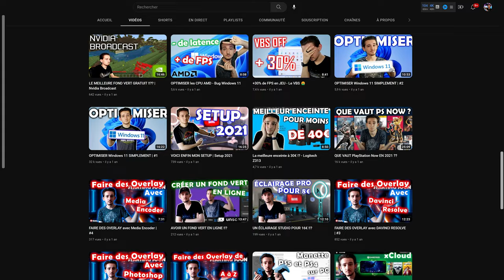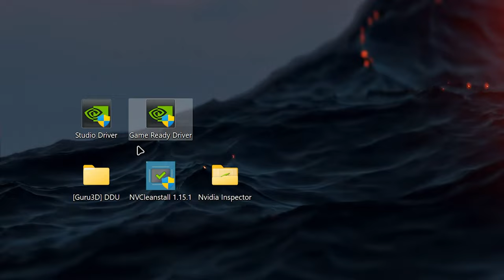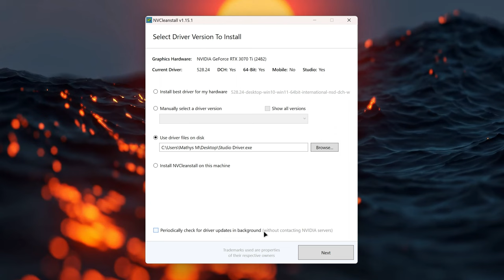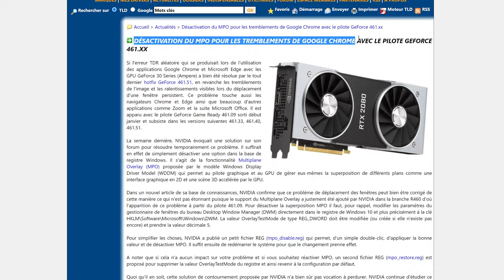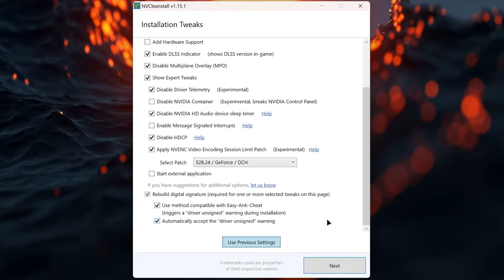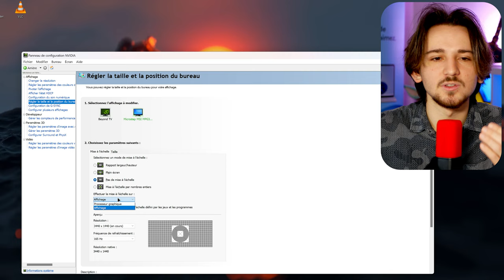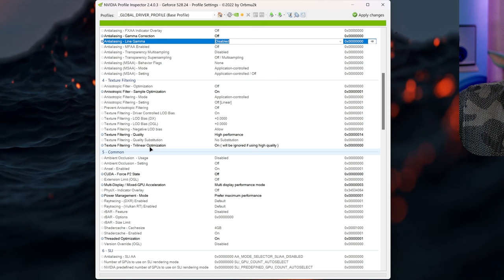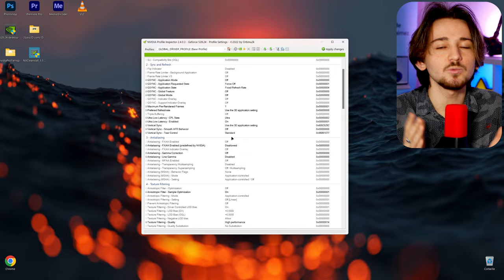Installer CORRECTEMENT le Driver GPU - Clean Install & BOOST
Avec cette vidéo, je te montre comment installer proprement via DDU et NVCleanstall le Driver de ton GPU Nvidia et comment optimiser les réglages via Nvidia Inspector et le Control Panel

Cette vidéo te montrera comment nettoyer et réinstaller les derniers pilotes pour maximiser les performances de ta carte graphique

Time code :

0:00 Présentation de la vidéo
0:44 Installer le Driver Nvidia
1:35 Game Ready ou Studio ?
1:54 Installer le Driver Nvidia
2:23 Télécharger et Installer DDU
3:01 Télécharger NVCleanstall & Nvidia Inspector
3:39 Configurer et utiliser DDU
5:42 Configurer et utiliser NVCleanstall
8:52 Le MPO !!?
9:38 Configurer et utiliser NVCleanstall
10:26 NVENC Video Encoding Session !!?
11:17 Configurer et utiliser NVCleanstall
11:54 Configurer le Control Panel Nvidia
16:54 Configurer Nvidia Inspector
18:43 Le VRR !!?
19:05 Configurer Nvidia Inspector
19:19 Nvidia Ansel !!?
19:38 Configurer Nvidia Inspector
20:16 Infos supplémentaires
21:05 Dossier d'opti ULTIME